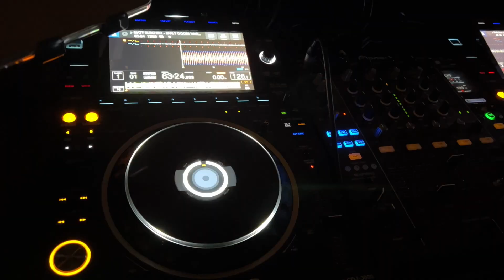DJ Gig Log: Ghost Town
It's January...possibly the most challenging month of the year to DJ. Keeping it real on this channel, join me as I take you along to one of my January gigs...one of my more quieter ones.